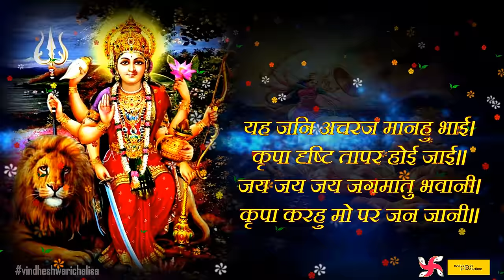Shree Vindheshwari Chalisa Fast l Maa Vindeshwari Chalisa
"Shree Vindheshwari Chalisa Fast: A Swift Devotion to Maa Vindeshwari"

Embark on a swift and spiritually enriching journey with our video, "Shree Vindheshwari Chalisa Fast," as we present the sacred "Maa Vindeshwari Chalisa" recited with remarkable speed. This fast-paced rendition allows you to connect deeply with Maa Vindeshwari, the benevolent goddess who bestows blessings and protection upon her devotees.

The "Maa Vindeshwari Chalisa" is a revered hymn dedicated to Maa Vindeshwari, the divine goddess known for her compassion, grace, and protective energies. Chanting this chalisa with devotion is believed to invoke Maa Vindeshwari's blessings, offering protection from negative influences, and fostering inner strength and spiritual growth. Our rendition maintains the authenticity of the chalisa while providing a time-efficient way for modern devotees to incorporate this auspicious practice into their daily lives.

This video offers a unique opportunity to immerse yourself in the spiritual essence of the "Maa Vindeshwari Chalisa" in a condensed timeframe. Whether you are a seasoned practitioner or new to this powerful chalisa, our "Fast" version offers an efficient means to deepen your spiritual connection and seek blessings for protection, inner strength, and divine grace.

Join us on this transformative journey as we recite the "Shree Vindheshwari Chalisa Fast" with devotion, invoking the divine presence of Maa Vindeshwari. Experience the profound power of devotion and connect with the nurturing and protective energy of this revered goddess.

SINGER                                rahul pathak
MUSIC                                 pramod singh - rahul pathak